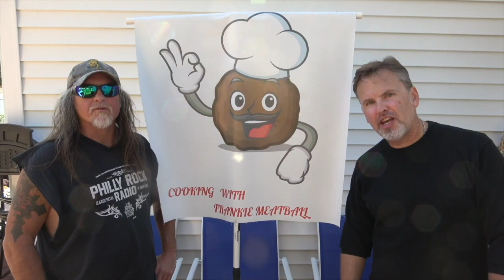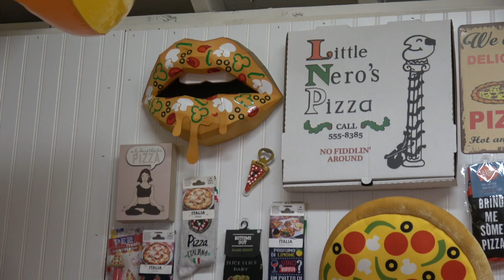Pizza Madness & A Pizza Pot Pie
Telina Cuppari Guinness Book Of Word Records holder. Having over 669 pizza items. Checkout how she started collecting pizza items and with ones are her favorites. Afet that watch and learn how to make a pizza pot pie.

Checkout Philly Rock Radio when you are in the kitchen and need to heat things up!

Checkout the #1 Italian Seasoning that just started to hit the market